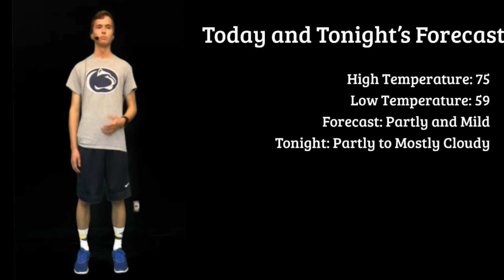Trojan News Network - November 10, 2020